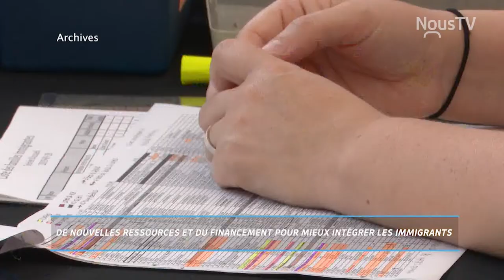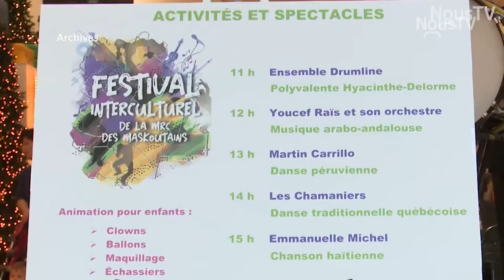De nouvelles ressources et du financement pour mieux intégrer les immigrants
La MRC des Maskoutains et Forum-2020 ont reçu une excellente nouvelle de la part de Simon Jolin-Barrette en matière d'immigration, avec l'aide de Chantal Soucy, députée de Saint-Hyacinthe